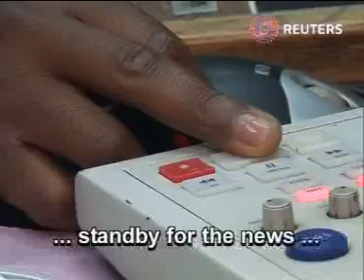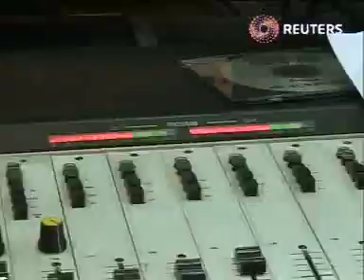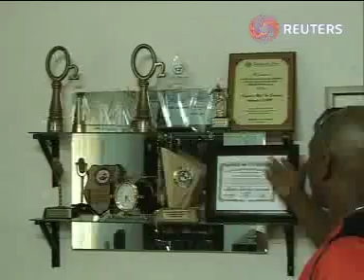Nigeria Pidgin Radio-show.mp4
A Nigerian radio personality who speaks Pidgin English in his show wants to promote the dialect to his listeners. A Reuters Africa Journal report by Seun Sanni, Kingsley Igwe and Donna Omulo.